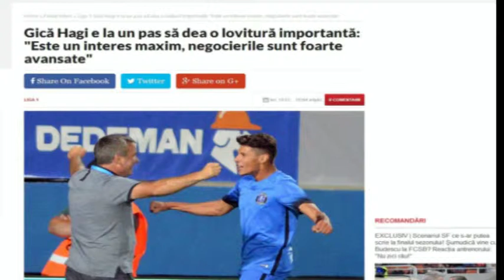jurnal 26 04 2017 sp 1 joita mihai joita, impresarul fotbalistilor din liga 1 bogdan burhan